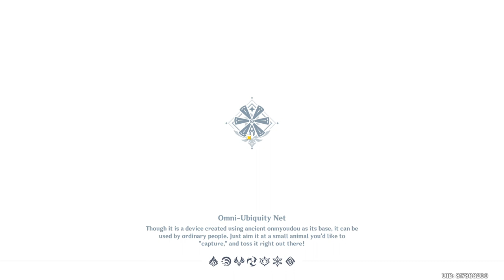Hypostatic Symphony: Dissonant Verse [Part 2] - Genshin Impact